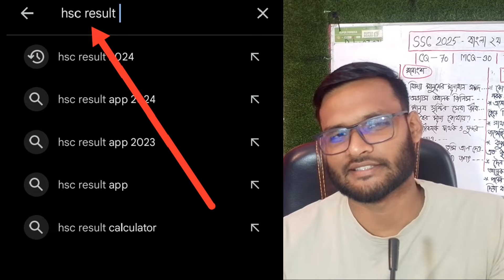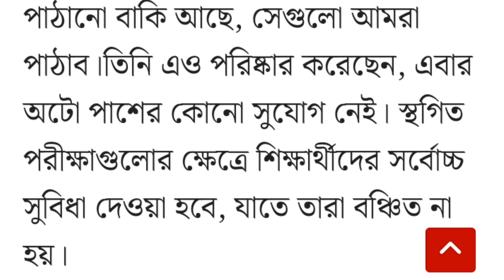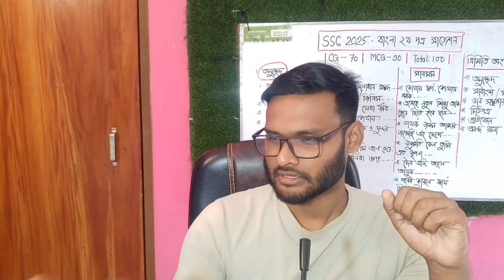HSC 2024 রেজাল্ট নিয়ে আন্দোলন - বড় ভুল করছো | hsc exam 2024 update news